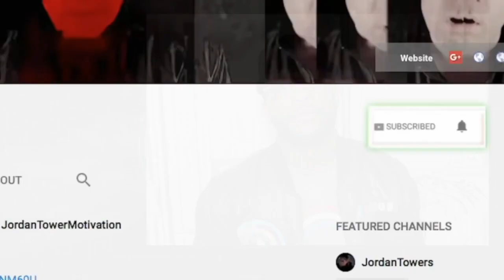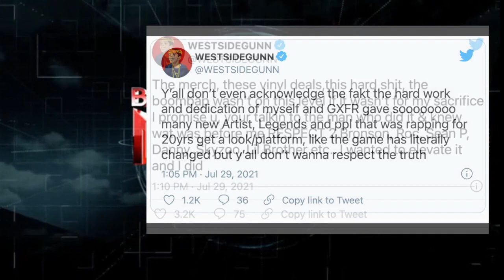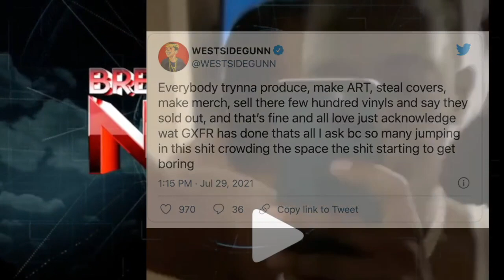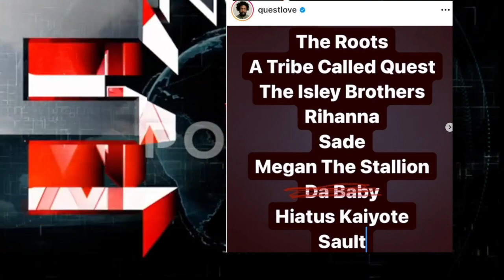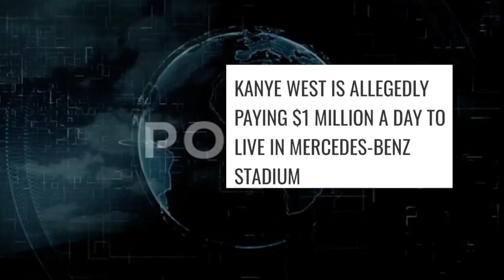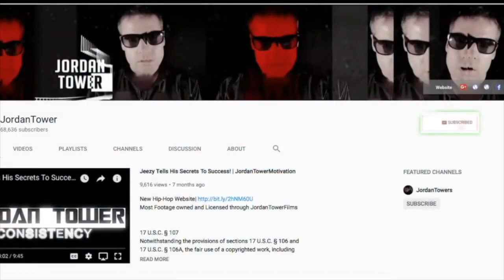Royce Da 5'9 Wants Eminem to Join Lupe Battle, Jim Jones vs Styles P Continues, Kanye Pays Millions